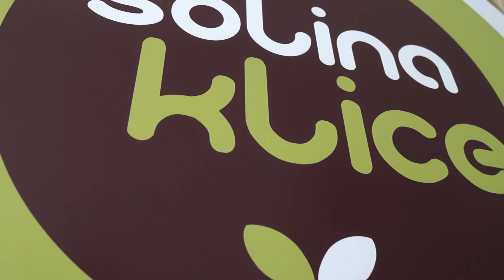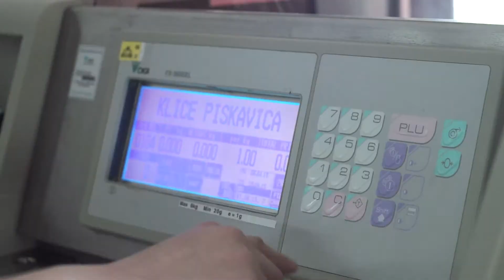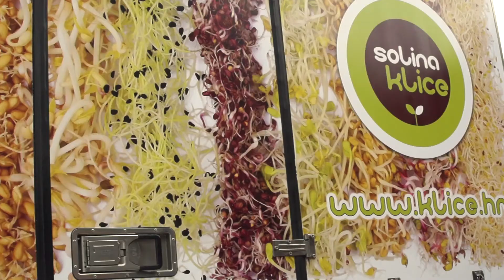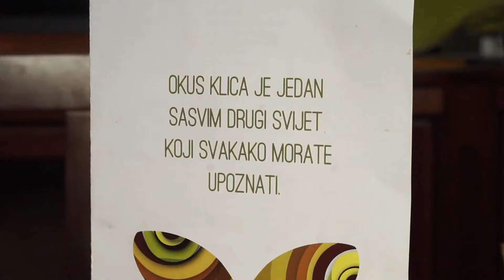Klice Solina, vl. Brankica Solina - 19.04.2015.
Predstavljamo vam jednu netipičnu kumicu. Na Dolac katkad dolazi motorom, ima petero djece, posao vodi preko tableta, brine o energetskoj učinkovitosti, a zajedno sa svojom obitelji bavi se - klicama. Vrijeme je da je upoznate Brankicu Solina!